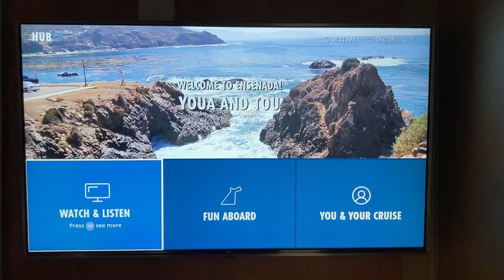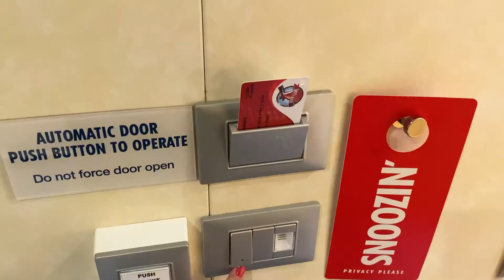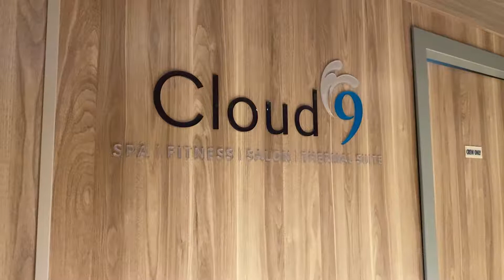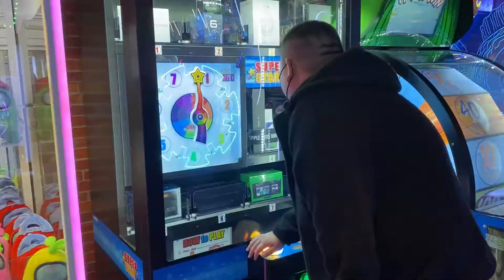Carnival Cruise Radiance 2022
Hello, in this video I share my Carnival cruise on the Radiance to Catalina Island and Ensenda Mexico. My husband and I took a Carnival cruise on the Radiance during Christmas so it was a holiday cruise. We embarked the Radiance ship on Long Beach port in Long Beach, California. Hope you enjoy watching this video.